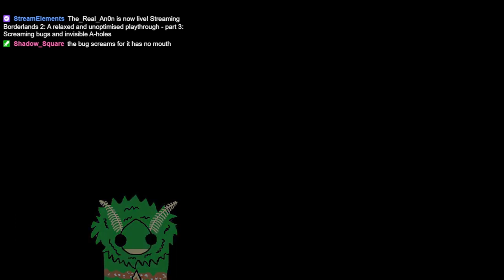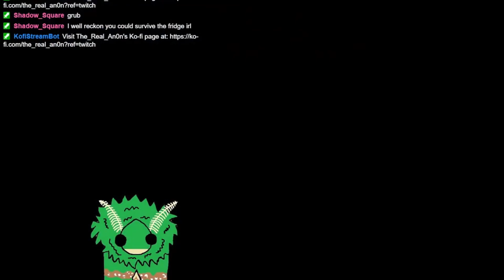Borderlands 2: A relaxed and unoptimised playthrough: Part 3 - GOLIATH GOLIATH GOLIATH!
Welcome back to part 3! I want to say an ENORMOUS thank you for all the support on the last video, that shits INSANE!!

In this episode we wait patiently for the train, complain about how hungry I am and we attempt to get some god-liaths in the circle of slaughter! (to no avail)

The clips in this video are from my livestream over